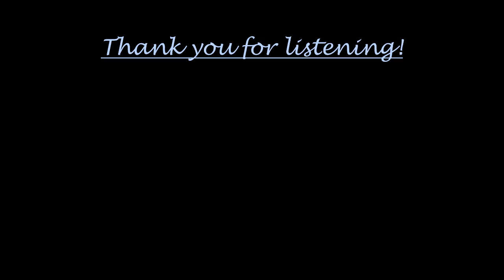Sonatina in Eb Major, op 19/20, no 6, mvt 1 (J. Dussek) // Classical Piano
This is an updated version of my recording (from almost 8 years ago!) of Jan Ladislav Dussek's Sonatina in E flat Major. I had a lot of improvements to make from that early recording, which was from when I was still taking RCM exams.

Tea with Liya is a channel all about making your life better with music. Here you can listen to jazz, classical music, hymns, and some popular songs.

It helps more people find my channel (and you'll get notified when I add new songs!)

Here are some playlists for you to check out if you're looking for more.